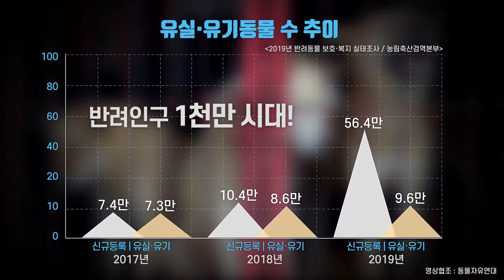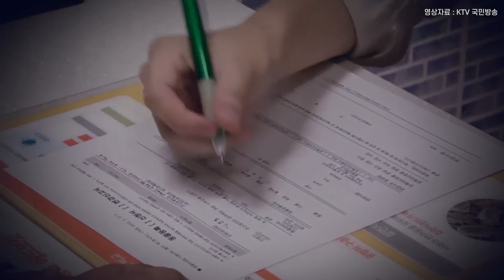휴가철 유실 유기동물 예방 캠페인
코로나덕에 집콕생활을 하고있지만
휴가철인 7~8월 유실 유기 동물이 제일 발생한다고해요
가족같은 반려동물을 위한 예방 캠페인
공유합니닷! 동물은 사랑입니다😷🧡🐶🐱🐹